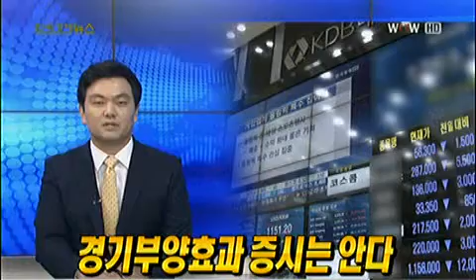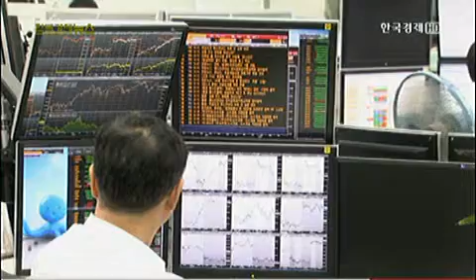경기부양정책, 증시엔 별 영향없었다